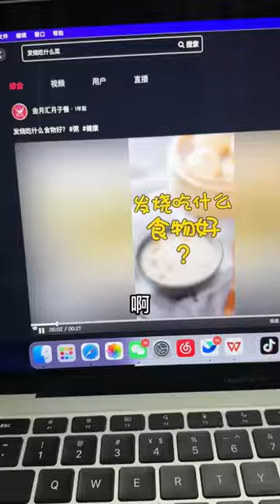當我幫兄弟表白時，女友滿眼都是羨慕，於是我決定給她一個驚喜！情侶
哈嘍大家好！
我是喬依的男朋友👦
日常分享我們倆個的戀愛日記
期待你的訂閱🔔